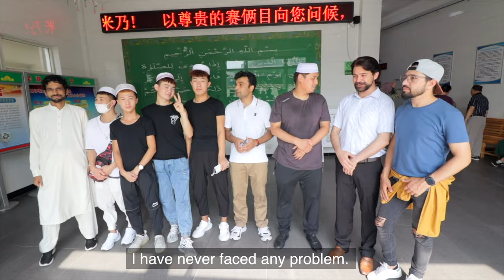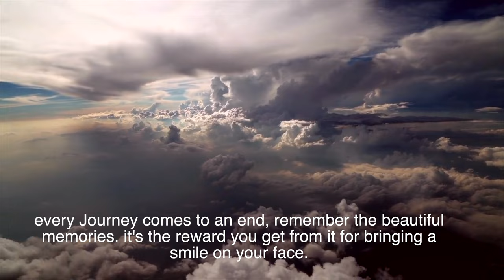4 years of university campus in 4 minutes| 4 years in university campus. my campus story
4 years of university campus in 4 minutes| 4 years in the university campus. my campus story
4 years of the university campus in 4 minutes. I have spent 4 years at Anhui normal university china. 4 years at the university campus were the best years of my life. these 4 years in my college taught me a lot. I met so many amazing people in 4 years of my university. 4 years in china changed me a lot. 4 years at a Chinese university went so fast that I even did not understand how fast it had gone. china is always fun and my favorite country so far. I really don’t know how to make your 4 years of university video I have lost a lot of footage but I tried my best to collect some amazing footage, in the future ill still drop my 4 years in college or 4 years on university campus videos, my first year in university have a lot of great memories and my second year at university was full of fun. my 3rd year and 4th year of the university were hit by c.vid but that was the most successful years of my life.  4 years of college life in china I love every moment. thank you \

best VPN for China and for all around the world